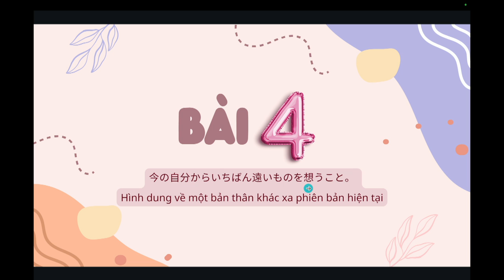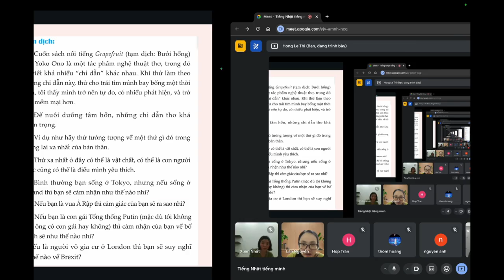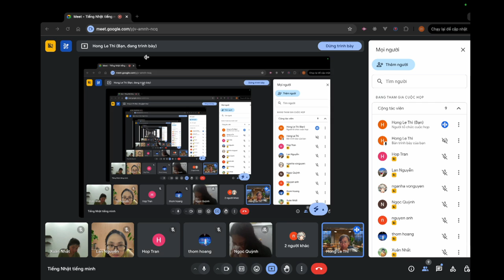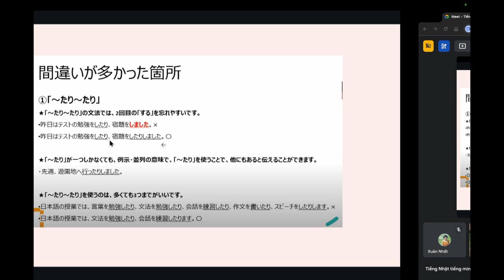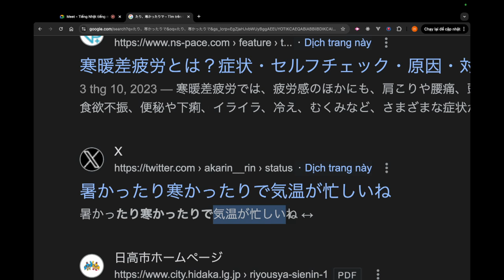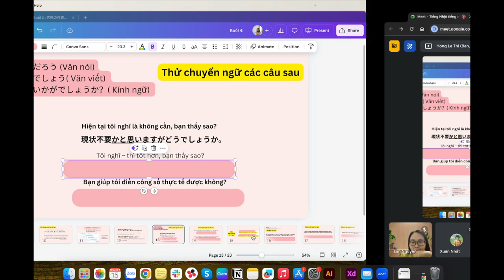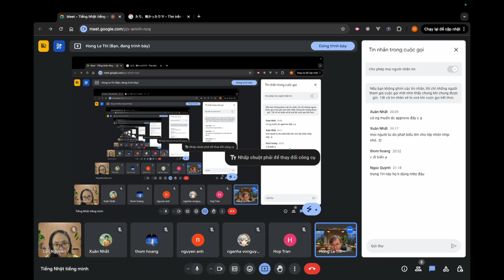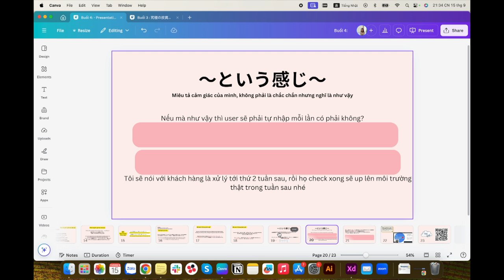Buổi 4: Tiếng Nhật tiếng Mình